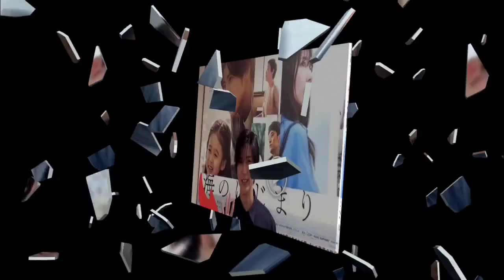「感動1ミリもない」 目黒蓮『海のはじま り』最終話にモヤモヤの声... Moonlight 1800字超の “総括”もファンとの“感性の違い”浮き彫 りに